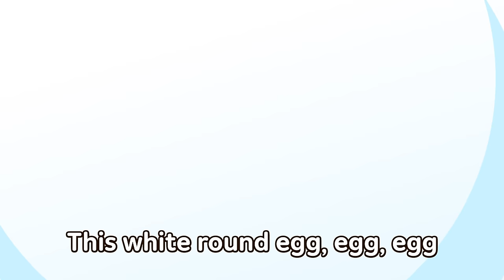Whose Egg Is It? | Animals Song for Kids | Seahorse, Lobster, Whale and Sea Turtle | Juny&Tony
Many different animal friends are living in the mysterious sea!
Strum, strum, rockstar-Lobster! Sharp teeth, Great White Shark! Octopus, sea turtle, and shrimp!
Sea animal songs can help to improve children's language ability, observation, and concentration.
Come and enjoy Kizcastle's Sea Animal Songs!

Lyrics

“Uh? Whose egg is this?”

This white round egg, egg, egg
Whose egg is it?
“Seahorse, is it yours?”
No no no, it’s not my egg.
Seahorse eggs are so small.
“So small!”
Seahorse eggs grow in
Daddy’s pouch.

“Hey, Lobster!
Is this your egg?”
“No! I have not laid eggs yet.
Bye!”

“Whale, is it yours?”
Whales do not lay eggs!
Whales give birth to babies.

I will search out of the sea!”

“Sea Turtle, is it yours?”
Yes yes yes, the egg is mine.
Sea turtle eggs are
white and round.
I laid it in the sand.

“Thank you for giving my egg back!”